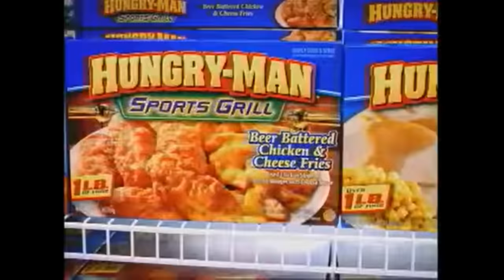Try Not To Laugh Impossible (Clean) #2